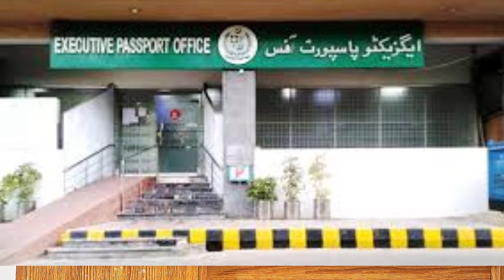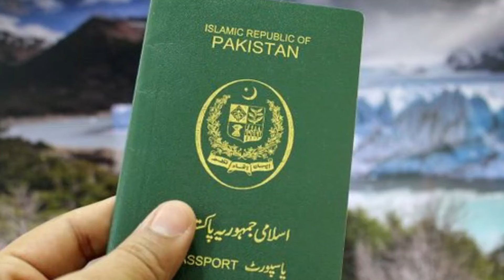New Pasport apply fees and Process | E-Pasport | Documents for Pasport apply | Hajj 2025 News Update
Pasport Fee's Update Today | E-Pasport | Documents for Pasport apply | Hajj 2025 News Update Today

Pasport Fee in 2025 and Process | E-Pasport | Documents for Pasport apply | Hajj 2025 News Update

Assalam-u-Alaikum!

Hajj 2024

حج 2024

hajj

haj 2024

2024 hajj news today hajj 2024 news update today Pakistan

hajj price

40 days hajj

20 days hajj

hajj flights

hajj date

hajj application

hajj 2024

hajj

expenses

breaking news

latest news

chotaimrankhanlegendpakistan